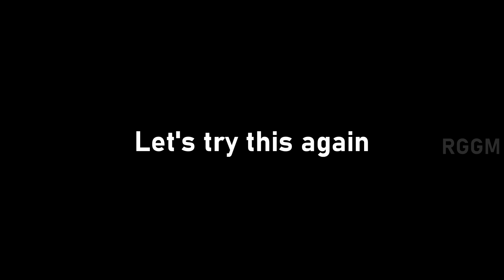The OGSR car compilation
Now that I finished the game, it was time to gather all the footage

Lesson of the day: Don't get out of the car on slopes in OGSR.

STALKER OGSR mod 1.0.10